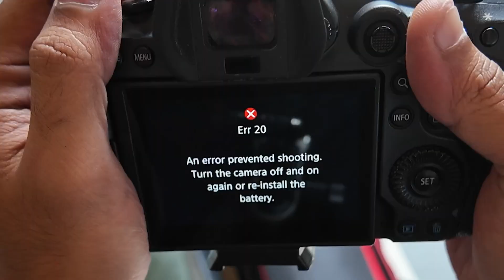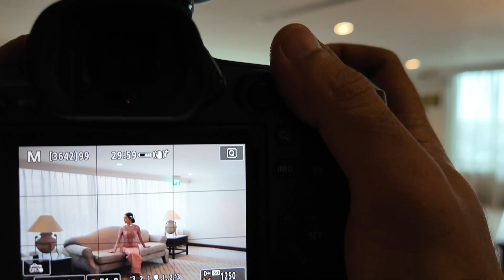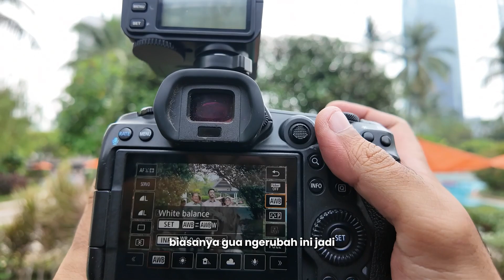AMORVLOG | Engagement Vlog #44 - Aphrodita & Jodhi